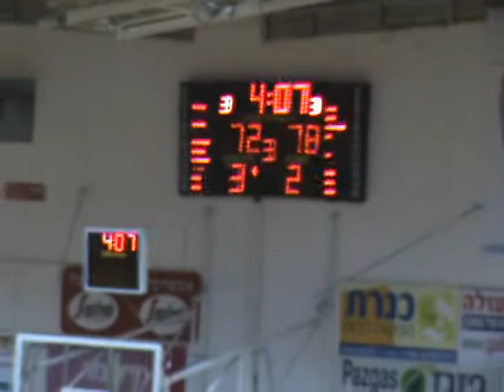הפועל גליל עליון 89 - הפועל טבריה 75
רבע רביעי.